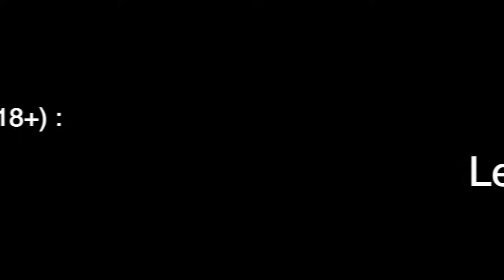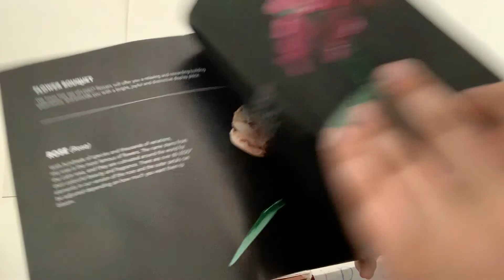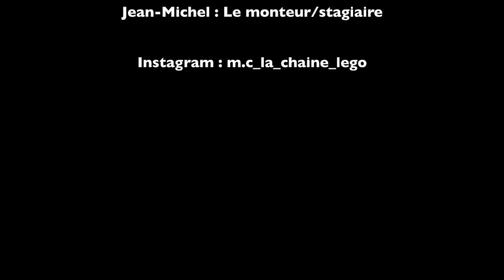Review Botanicle collection du bouquet de fleurs !